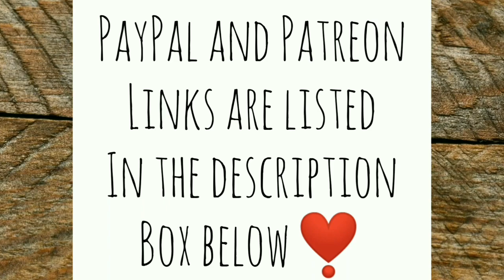Big Trees and PREZZIE! - Ann's Tiny Life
I start working on trying to take those two big trees down. Mystery shopping now, and an AMAZING Prezzie arrives!